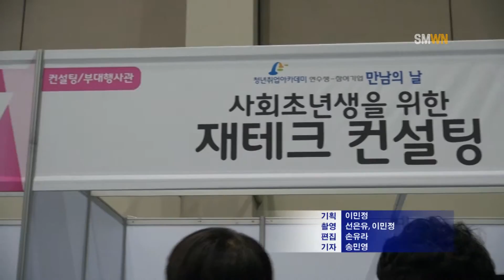청년취업아카데미 취업박람회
2015년 11월 13일 고용노동부와 산업인력공단이 주최하는 취업박람회가 열렸습니다. 오후1시부터 5시까지 체육관에서 진행되었습니다.

채용관은 공학계열, 방송계열, 공학 및 비공학계열, 간접 참가기업 으로 나뉘었고 약 70개 의 다양한 기업이 참여했습니다. 이력서 사진을 촬영해주고, 면접스피치 컨설팅, 면접 이미지 컨설팅을 하는 컨설팅 부대행사관도 마련되었습니다.

이번 취업박람회는 재학생 3,4학년 학생을 대상으로 본관 1층에 위치한 잡카페 취업진로팀에서 신청과 문의를 받았습니다. 참여시 참가자 전원에게 점심을 제공하고 4학년 학생은 공결 가능합니다.

이번 취업박람회에 참여한 3,4 학년 학생들이 원하는 기업에 취업하여 자신의 꿈을 펼쳐나가길 바랍니다.

이상 Sun Moon Weekly News 송민영기자 였습니다